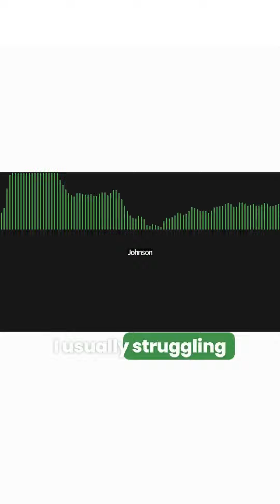Unlocking the Secrets of Cybersecurity: Deep Dive into CYBER Deep || Skillweed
🌐🔐 Dive headfirst into the future of digital defense with *Unlocking the Secrets of Cybersecurity: Deep Dive into CYBER Deep*! In this eye-opening video, we unravel the mysteries behind cutting-edge cybersecurity techniques and tools used by professionals to protect our data from ever-evolving cyber threats. Discover the pivotal concepts of cybersecurity, explore fascinating real-world case studies, and gain insights straight from industry experts. Whether you're a tech enthusiast or a seasoned pro, this deep exploration promises to expand your understanding of how to secure your digital life. Join us and become your own cybersecurity hero! 💻✨